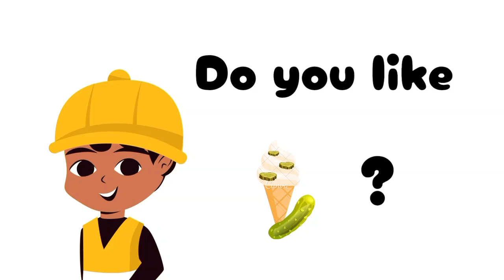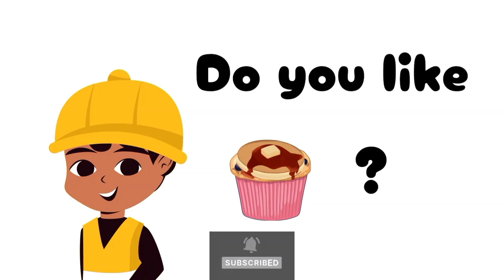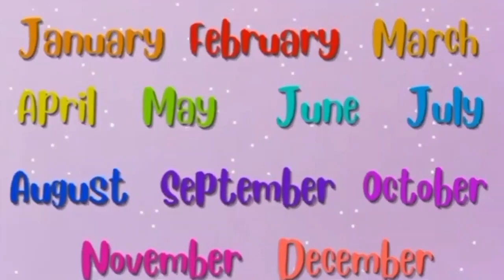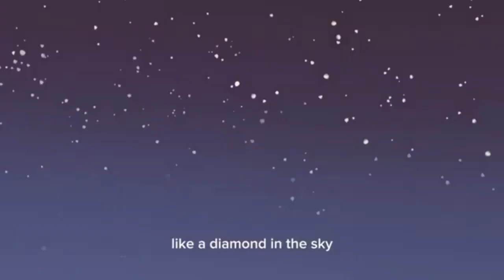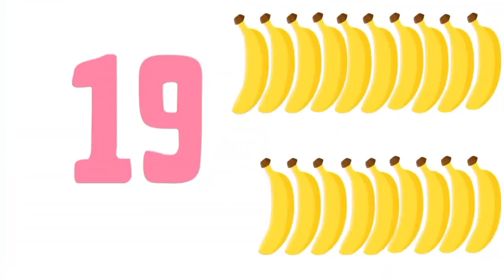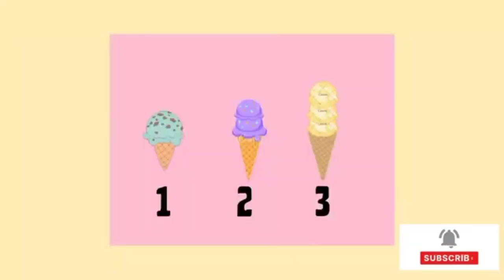TOODLY DOODLY DOO + MANY MORE | 1 HOUR KIDS POEMS | LEARNING WITH JOJO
Welcome to our enchanting kids' poem video! Dive into a world of imagination with delightful poems that spark creativity and joy.🍬🩷✨
 Each verse is designed to engage young minds and inspire a love for words. 😄🌈Perfect for bedtime, storytime, or any fun moment, these playful poems will entertain and educate. Enjoy the magic of poem with your little ones!